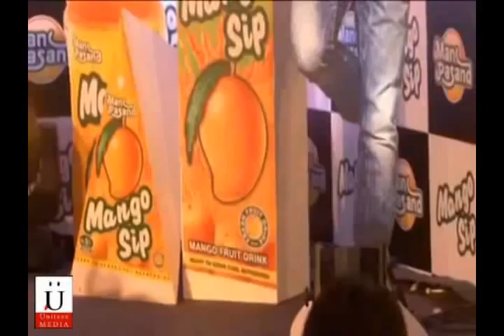Sunny Deol Promotes Mango Juice ManPasand